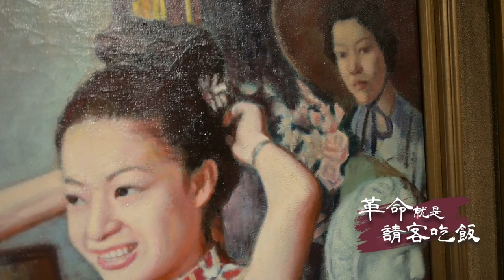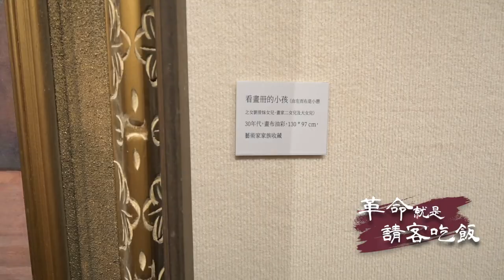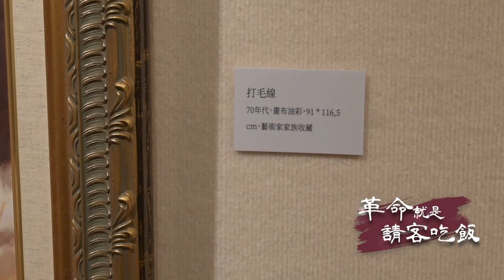【革命就是請客吃飯】李景光+李景文+魏聰洲+蔡潔妮—李梅樹《臺雅貴公子》畫展，120歲冥誕 未完成畫作曝光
魏聰洲、蔡潔妮夫婦，之前在這個 podcast 曾經出現過，他們在高雄經營的「伏爾泰藝文沙龍」，現在已經是台灣喜歡收藏西洋古董美術的人，一個必訪的藝文據點

這次，再次訪問他們，因為他們又做了一件讓喜歡藝術的人覺得「有大氣魄」的事，他們聯手前輩畫家李梅樹先生的後人，李景光與李景文昆仲，在新北市三峽「李梅樹紀念館」，舉辦了一個名為「臺雅貴公子李梅樹120歲紀念展：李梅樹與他筆下的從容現代性」之展覽

李梅樹先生長久以來，一直是位被忽視的前輩藝術家，可是在他藝術價值愈加被肯定、被欣賞的此時，同時有兩個重要的展覽來宣揚、推廣他的作品（另一個展覽，是由國立台灣美術館策展的「畫筆下的真實—李梅樹120歲藝術紀念展」，也就不意外了

本次訪問，我先訪問了景光、景文兩位先生，請他們稍事介紹了一下位於三峽的紀念館，講一下他們家族成員做為父親模特兒的那段日子、以及家裡的藝術日常。經由與他們的聊天，我才知道，李梅樹家族這些年來妥善地保管李梅樹先生的作品，真的是一件台灣文化裡值得書寫的一件事

聰洲與潔妮則直接把我們帶進李梅樹的藝術世界，他為什麼被忽視，又為什麼獨特、珍貴，兩人從台灣諸多前輩畫家們的處境開始講起，話題當然觸及李梅樹的風格、訓練、還有就是無法否認的優渥家境，從他們的介紹裡，我們甚至知道了連蔣宋美齡都與這次展覽裡的一件作品有關，當然，她不是做模特兒就是了，個中八卦，就請大家靜心聽完這集的訪問了

紀念館地址：三峽區中華路43巷10號

主持人：馮光遠
導 演：邱欣怡